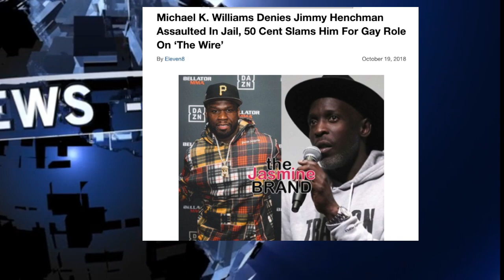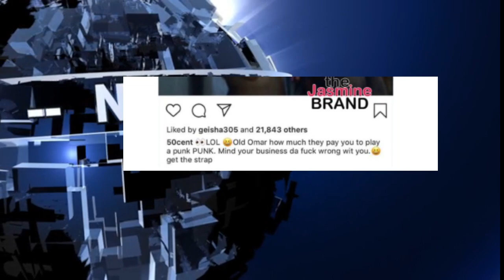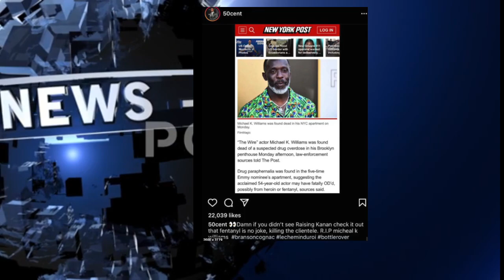50 Cent PETTY Trolling Michael K Williams after He Passes over Jimmy Henchman BEEF in 2019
50 Cent PETTY Trolling Michael K Williams after He Passes over Jimmy Henchman BEEF in 2019